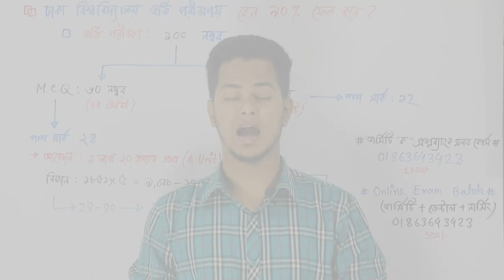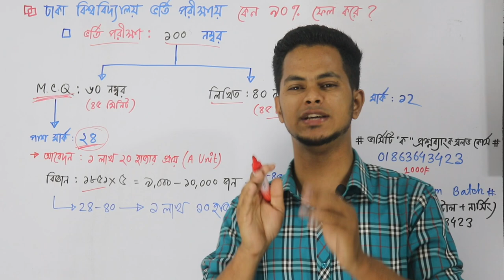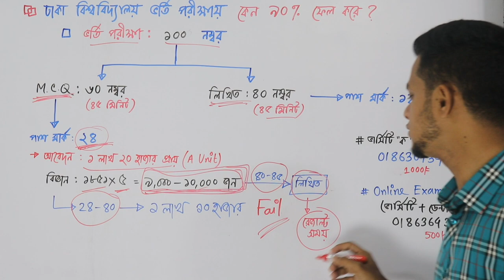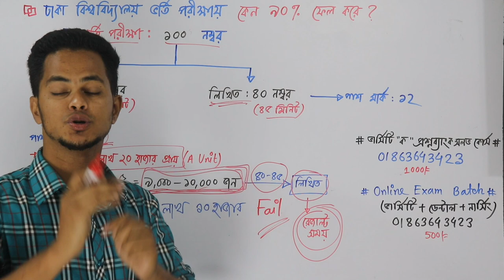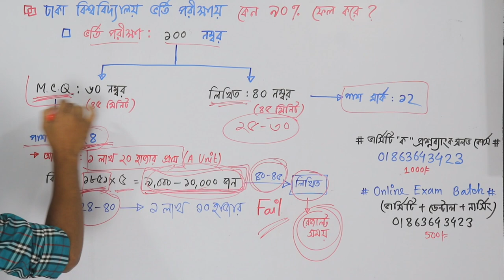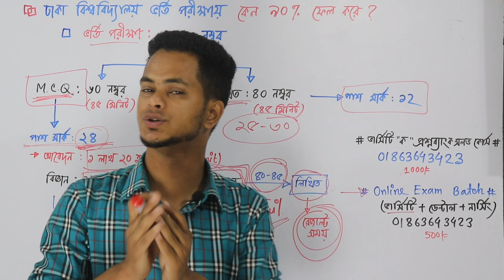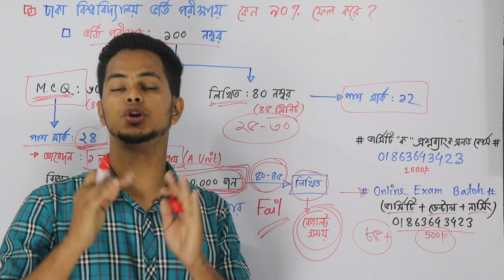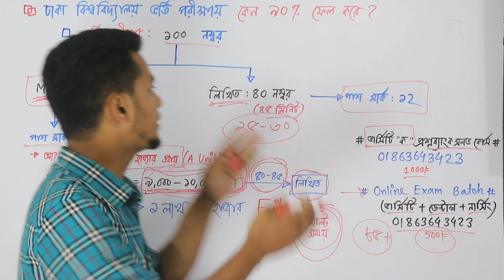DU ভর্তি পরীক্ষায় কেন ৯০% ফেল করে? Dhaka University admission guidelines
ঢাকা বিশ্ববিদ্যালয় ভর্তি পরীক্ষায় কেন ৯০% ফেল করে? Dhaka University admission guidelines
| University admission guidelines